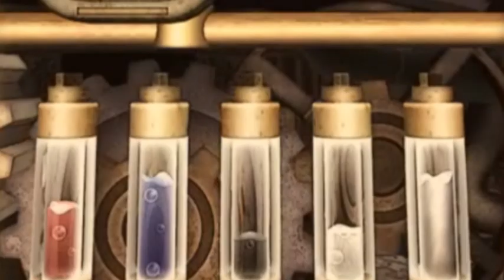ノーラと刻の工房 霧の森の魔女 PV公開！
アトラスの完全新作RPG！！
「ノーラと刻の工房　霧の森の魔女」PV